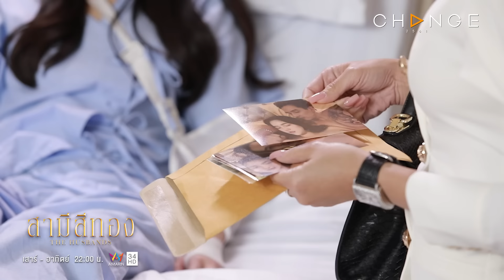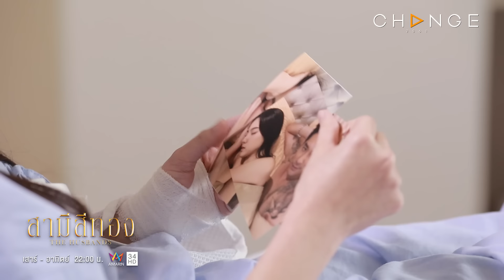สามีสีทอง - ลูกต้องไปขอโทษเมียน้อยของพ่อ! [Highlight]